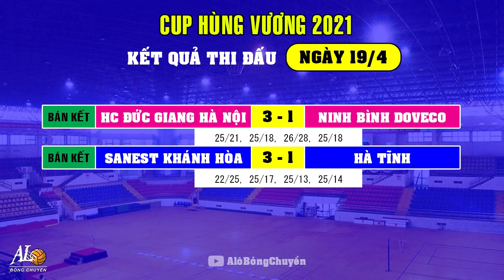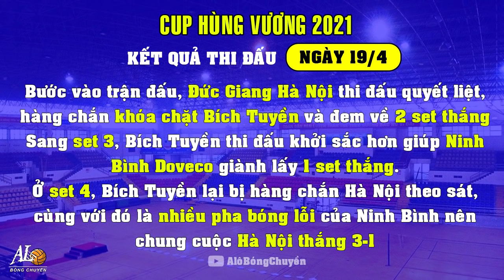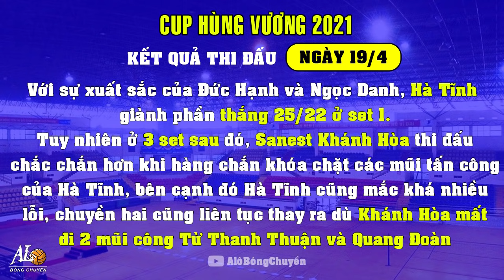KẾT QUẢ NGÀY 19/4 CUP HÙNG VƯƠNG 2021 | ĐỨC GIANG HÀ NỘI TÁI NGỘ VTV BÌNH ĐIỀN LONG AN Ở CHUNG KẾT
Lịch thi đấu các trận tranh hạng 3 và chung kết cup Hùng Vương 2021
Trực tiếp: THỂ THAO TV, ứng dụng ONME, VTVCAB ON, TV360

Ngày 20/4:
19g00: Thể Công vs Hà Tĩnh (Tranh 3-4 nam)
21g00: VTV Bình Điền Long An vs Hóa chất Đức Giang Hà Nội (chung kết nữ)

Ngày 21/4:
19g00: BTL Thông Tin - FLC vs Ninh Bình Doveco (Tranh 3-4 nữ)
21g00: Tràng An Ninh Bình vs Sanest Khánh Hòa (chung kết nam)

CẬP NHẬT KẾT QUẢ THI ĐẤU BÁN KẾT CUP HÙNG VƯƠNG - NGÀY 19/4
BÁN KẾT 2 (NỮ): HÓA CHẤT ĐỨC GIANG HÀ NỘI vs NINH BÌNH DOVECO
Bước vào trận bán kết, các cô gái Hà Nội thi đấu đầy tự tin và quyết liệt khi theo sát Bích Tuyền khiến Ninh Bình khá bế tắc ở 2 set đầu tiên.
Sang set thứ 3, dù dẫn điểm khá xa nhưng cuối cùng Hà Nội lại để Ninh Bình vươn lên nhờ sự xuất sắc của Bích Tuyền và Ninh Bình giành phần thắng ở set 3.
Set 4, Bích Tuyền tiếp tục bị theo chắn sát sao, cùng với đó là những pha bóng lỗi của Ninh Bình Doveco đã giúp cho Hóa chất Đức Giang Hà Nội giành tấm vé vào chơi trận chung kết cup Hùng Vương với VTV Bình Điền Long An.
Liệu Hà Nội sẽ trả được món nợ thua 2-3 ở vòng 1 VĐQG 2021 vừa qua trước Long An hay tiếp tục để thua đáng tiếc? Cùng chờ xem trận chung kết vào lúc 21g00 hôm nay trên kênh Thể Thao TV.

BÁN KẾT 2 (NAM) - SANEST KHÁNH HÒA vs HÀ TĨNH
Nhập cuộc khá thoải mái và tự tin, Hà Tĩnh với sự xuất sắc của đội trưởng Trần Đức Hạnh và phụ công Ngọc Danh (Mỏ Hồng) đã bất ngờ giành được chiến thắng 25/22 ở set 1 trước nhà vô địch Sanest Khánh Hòa
Sang set 2, Khánh Hòa không có sự phục vụ của đối chuyền Từ Thanh Thuận khi anh bị đau vai, Ngô Văn Kiều phải chuyển từ chủ công sang chơi vị trí của anh, còn Quang Đoàn được thay vào vị trí của Văn Kiều. Cùng với đó là chuyền hai Quốc Thiện cũng được thay vào thay cho Xuân Tân khiến lối chơi của đội bóng Khánh Hòa ổn định hơn, hàng chắn cũng hoạt động tốt hơn khi khóa được các mũi tấn công của Đức Hạnh, Ngọc Danh,...cùng với đó là Hà Tĩnh mắc khá nhiều lỗi đánh hỏng, chuyền hai cũng không thực hiện được những đường chuyền thật sự tốt khiến cho Hà Tĩnh khá chật vật để ghi điểm. Quang Đoàn cũng gặp phải chấn thương ở giữa set 3 và Quốc Đoàn được vào thay thi đấu tròn vai.
Chung cuộc Sanest Khánh Hòa thắng 3-1 và giành vé vào chơi trận chung kết với Tràng An Ninh Bình vào lúc 21g00 ngày 21/4.

© Bản quyền thuộc kênh Alô Bóng Chuyền. Vui lòng không reup!